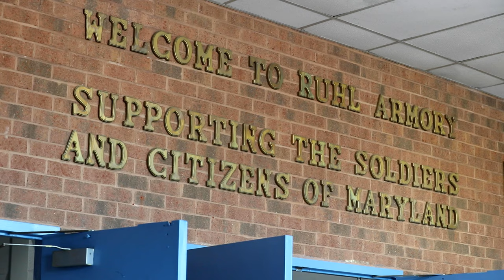The Maryland National Guard's Role in D-Day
For the 80th anniversary of D-Day, the Maryland National Guard reflects on its role in World War II.